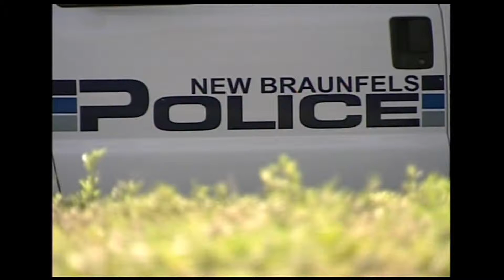New Tubing Rules